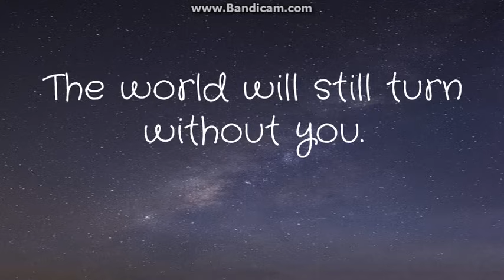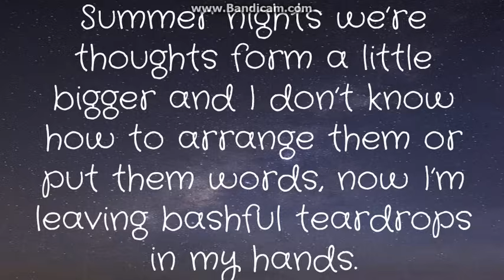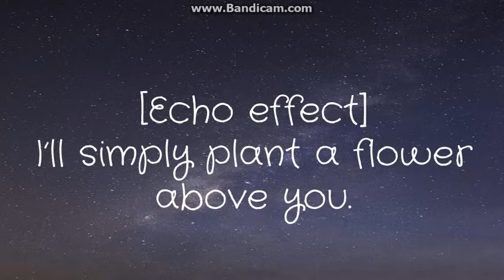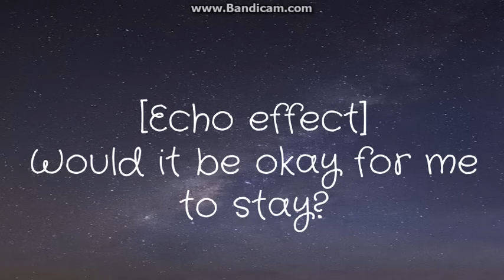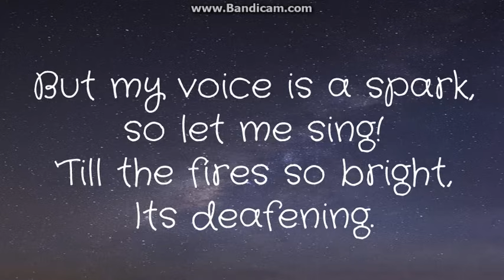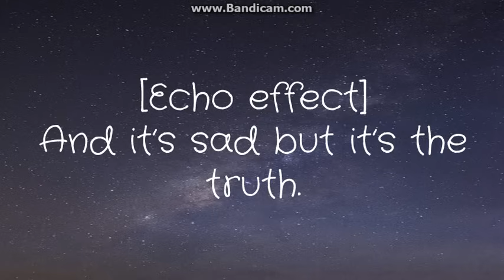Rocket Ships || CAVETOWN || Lyric Video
UPDATE: I know that this video sucks and its kinda old but I would like to say that it is not stolen. I used Bandicam to record it because it was made on Google Slide. You can see my cursor because my hand slipped and I accidently put it on screen. The ending is bad because I wanted to add a Musical.ly at the end of it because I assumed that a lot of the people looking for this song were coming from Musical.ly. I acknowlegde the fact that I should have recorded it again or edited out the parts that made it look stolen. If you still think that this video is stolen then thats on you. I'm sorry. I'm also aware that I should have made a more public message about this earlier. I apologize for the shit quality of this video. Also I'm not trying to be an ass but if I was going to steal a video, I would have at least stolen a video with the correct lyrics. I'm thinking of remaking this video with the corrected lyrics, but for now you can check the comments since others have put the correct lyrics down there. Thank you for all the nice comments on this video and I love reading them. I also want to thank everyone who wished me a happy birthday since I posted the message. ╰(◡‿◡✿╰)

Hello, I really like the song 'Rocket Ships' by CAVETOWN, and there were no lyric videos of the song, so I made one. I also want to make a music video for this, but not for a while.

I hope you enjoy the video! If you did make sure you like for more videos like this. Bye!